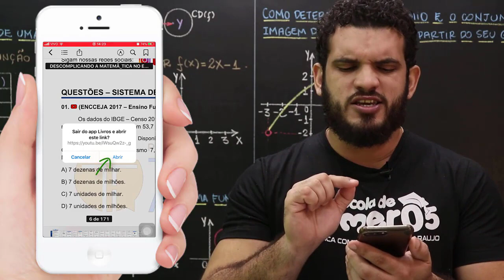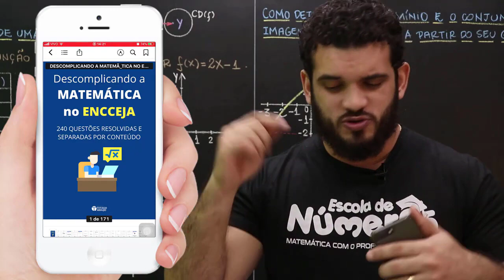Encceja 2020 - Como ser APROVADO em Matemática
Estude comigo e tenha sucesso em Matemática.

Nesta vídeo aula irei te mostrar a melhor forma de estudara para a prova de Matemática do Encceja 2020. Pare de ficar apenas resolvendo simulados do Encceja, comece a estudar por 240 questões de provas anteriores do Encceja, todas resolvidas em vídeo.